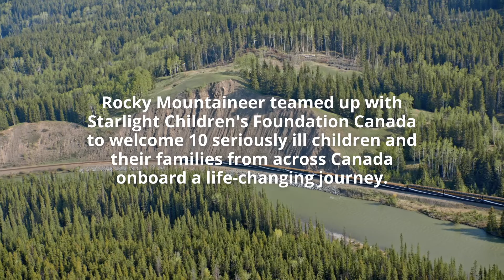Sick Children Enjoy Life-Changing Train Journey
Last month, 10 families with seriously ill children embarked on a truly moving Rocky Mountaineer train journey across Western Canada, made possible with round trip flights donated by the Air Canada Foundation.